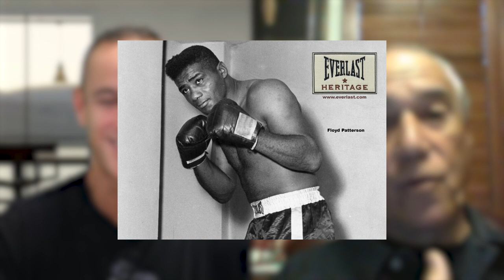EP. 38 - Ramiro Ortiz | Muhammad Ali vs. Sonny Liston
Ramiro Ortiz, Boxing Historian, joins the show to discuss the history of one of the most controversial fights in sports history, Muhammad Ali vs. Sonny Liston.

Amazon Music

Buena Vista Creative is a digital marketing agency based in Miami, FL offering marketing strategies/solutions to businesses. Services include podcast production, social media management, content creation, graphic design, branding, web design, photography and more.

Inktel Contact Center Solutions is a Business Process Outsourcer, providing intelligent, professional, and advanced Contact Center Solutions and Services for dozens of companies around the world. This includes Phone, Text, Chat, Email, and Social Media support.

The Happy Customer Channel is a video podcast dedicated to teaching and improving the craft of successful customer service through interviews and deep dive discussions with leading professionals across a variety of industries. The podcast explores topics related to customer and business success, stories and experiences with the mission of creating Happy Customers! It's hosted by Customer Service Leader, Innovator and President of Inktel Contact Center Solutions, Dan Arriola. The Happy Customer Channel is recorded at Buena Vista Studios in Miami, Florida.